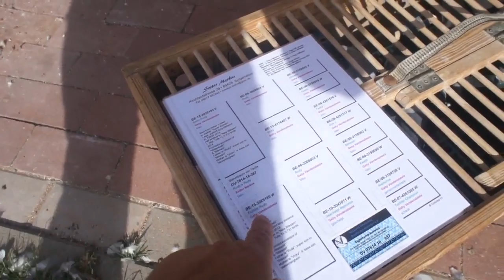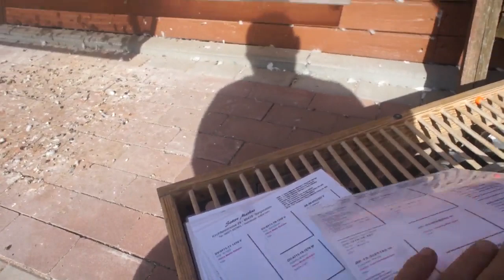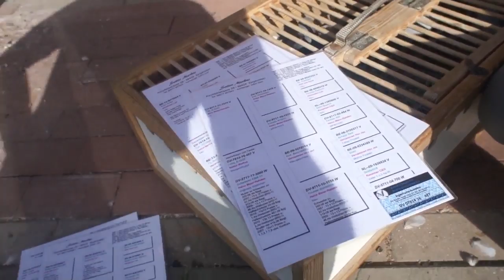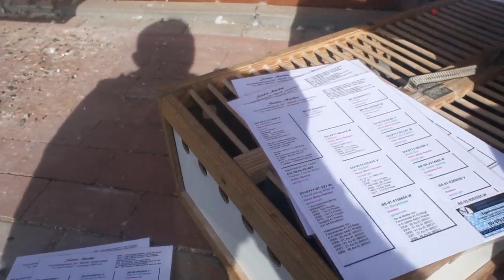Markus Sottor - młode 2016 na sprzedaż - prezentacja - część 1 - 19.09.2016r.